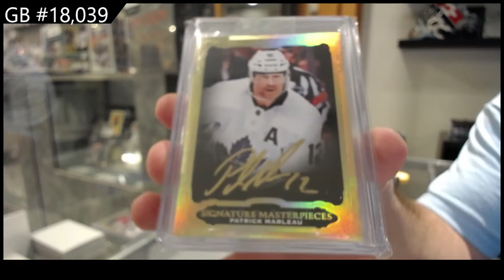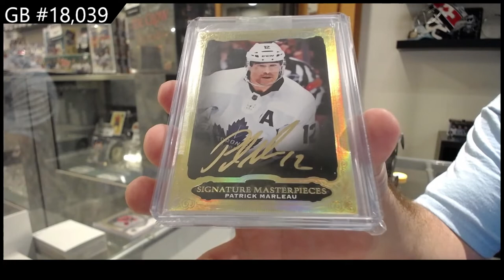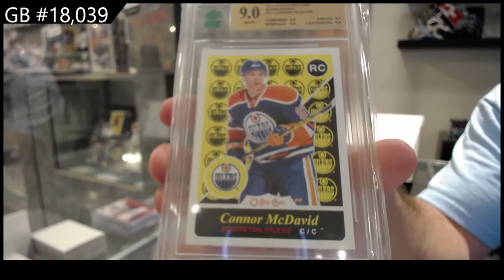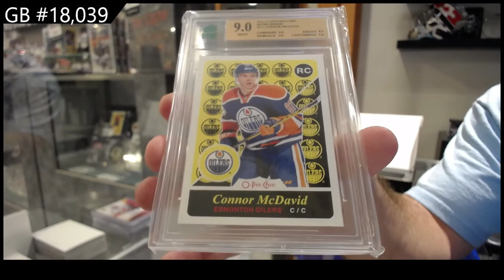2022 CNC Infinity+ Series Hockey 2 Box Break - C&C GB #18,039